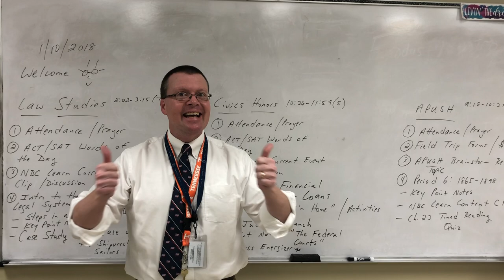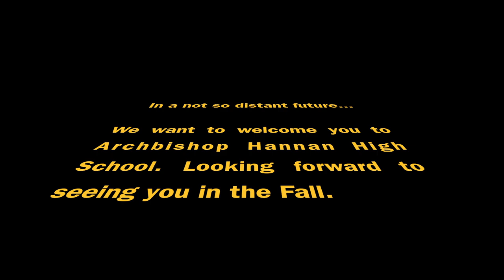Welcome to Hannan 2018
We want to welcome all of our incoming students to Archbishop Hannan for the 2018-19 school year.